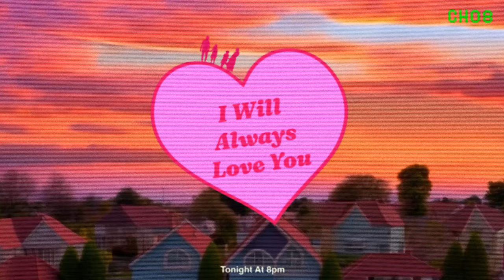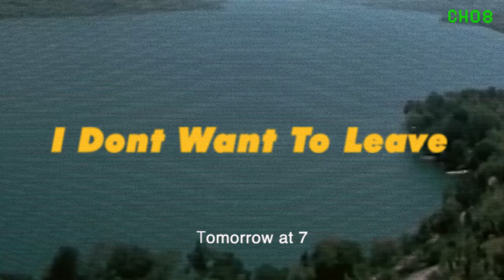Twin Atlantic - Get Out (Official Visualiser)